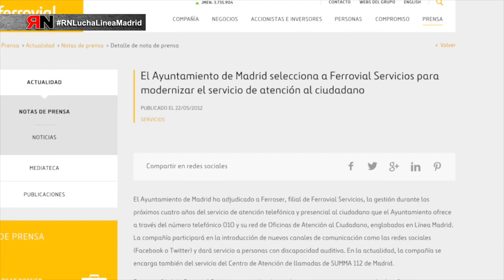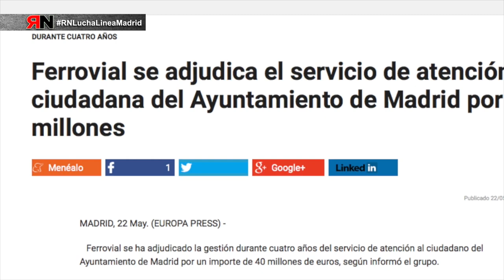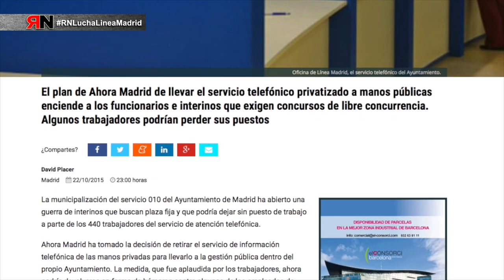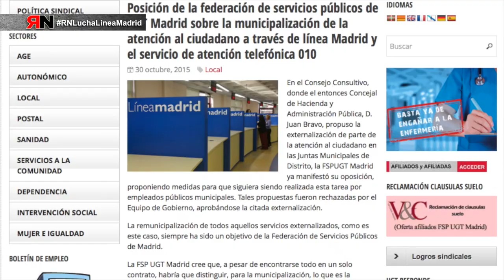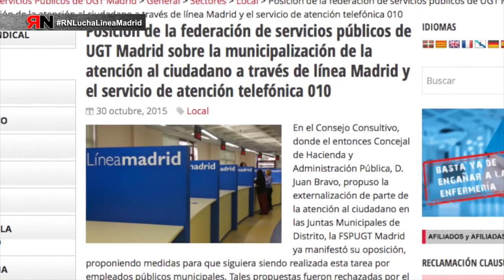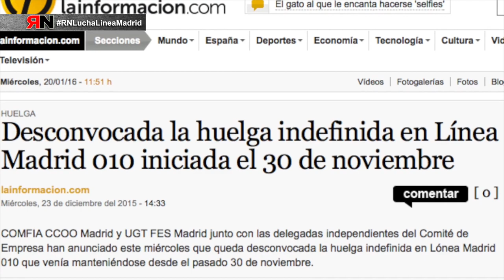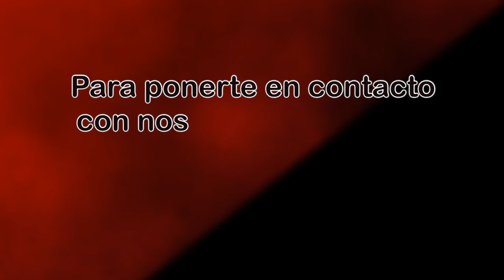RNLuchaLineaMadrid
Línea Madrid, contra la precariedad y por la remunicipalización.